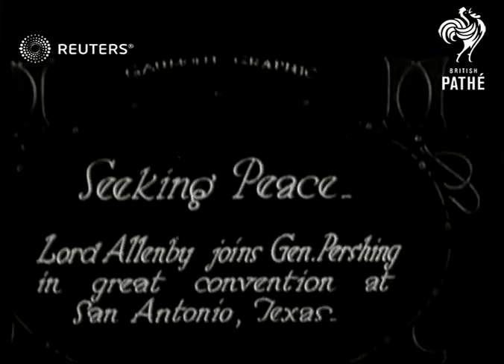POLITICS: General Sir Edmund Allenby and General John Joseph Pershing plead for world peace (1928)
Video Roll Title: Generals Allenby and Pershing pledge alliance for World Peace at San Antonio Convention.

Full Description:

SLATE INFORMATION - SEEKING PEACE

TEXAS: San Antonio

EXT
General John Joseph Pershing speaking at podium /Slate /  General Sir Edmund Allenby speaking at podium
Background: Video Roll Title: Generals Allenby and Pershing pledge alliance for World Peace at San Antonio Convention.
Peace: Gen Pershing. Gen Allenby plead for world peace. General Edmund Henry Hynman Allenby, 1st Viscount Allenby and General John Joseph "Black Jack" Pershing.